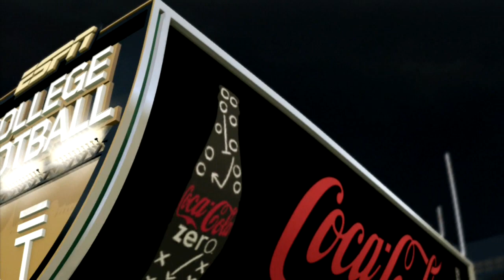Road to Glory - Part 4 - State Finals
Join Erin Andrews as she follows Lee High School phenom Quarterback Ulysses Gill as he starts his Road to Glory.  Starting his college football career and preparing for a hopeful career in the NFL.

In "Road to Glory", users can create new players and coaches to track their careers. Players start in high school, get scouted by colleges and star their college career.

Let's Play NCAA 11 College Football, Road to Glory